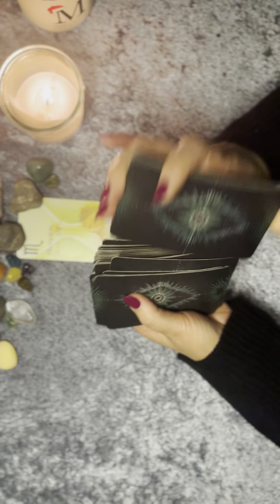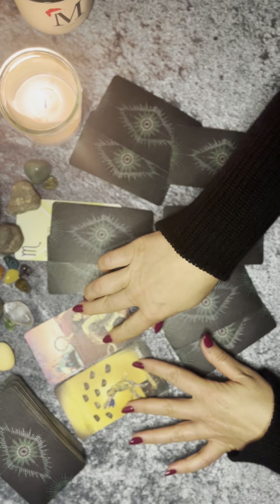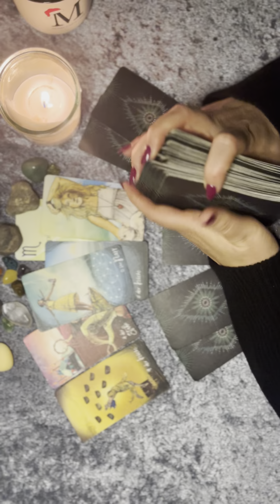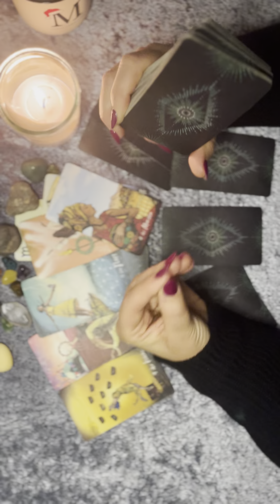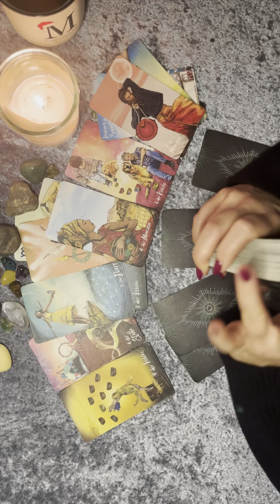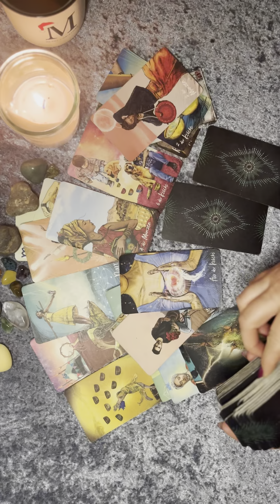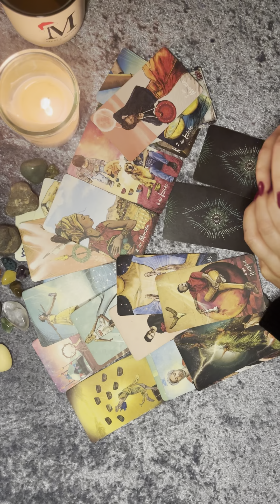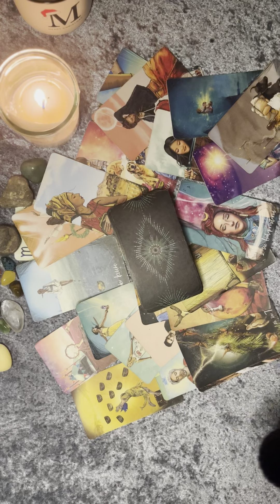Skorpion ♏️ Liebe♥️💔im November#tarot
Folgende Optionen stehen Dir zur
Auswahl:

1 Legung per Audiodatei ( ca. 25-30 Min)
35€ / hast Du sehr viele Fragen, oder wünscht ein intensives Reading ca.50-
60 Min) 65€
1 Legung am Telefon ( 30 Minuten) 45€/
1 Legung am Telefon (60 Minuten) 80€
1 Videokartenlegung ,so wie Du sie von YouTube kennst ( 30 Minuten) 50€
1 Videokartenlegung ( 60 Minuten) 90€